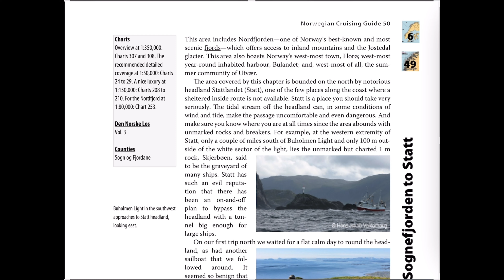Het ronden van Kaap Stadlandet (Ep05) - Zwemmen op 70°NB - met de Dixbay naar The Arctic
In deze aflevering van de tocht naar The Arctic, ronde we de Kaap Stadlandet. Deze beruchte kaap wil je wel met licht weer passeren; met harde aanlandige winden ontstaan hier grote golven. Lukt het om de kaap in één keer te ronden?